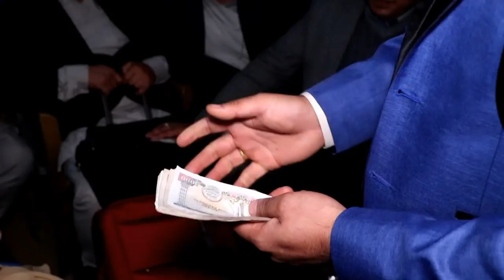Amrit and Kripa wedding video part 2 by Crystal wedding and photography